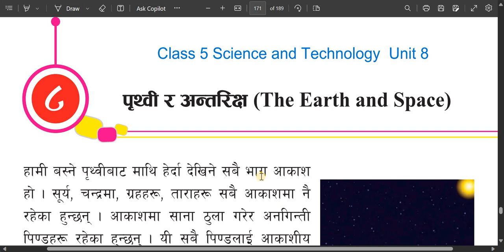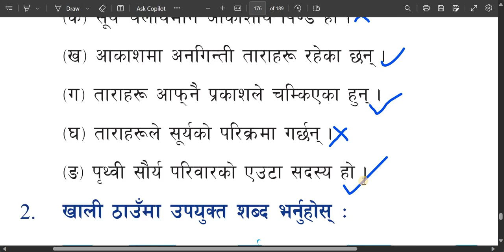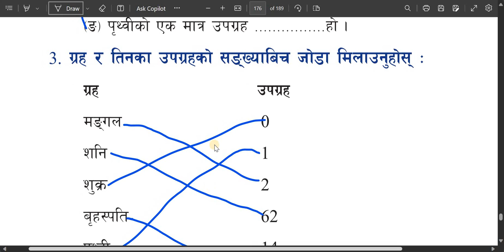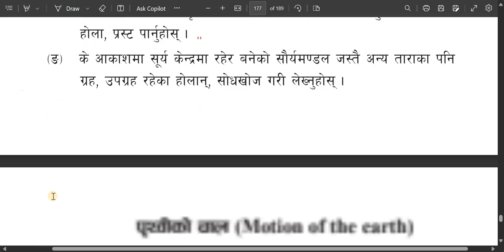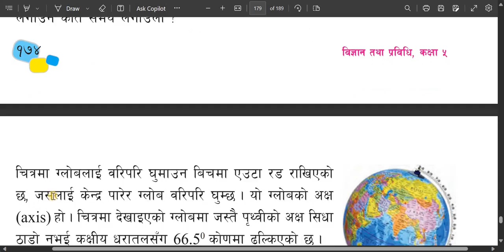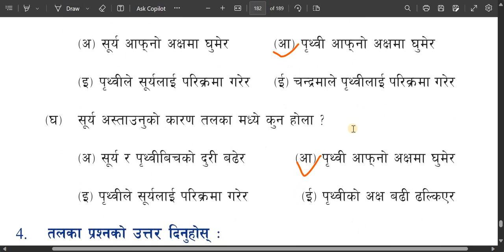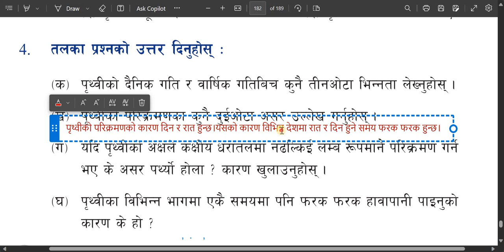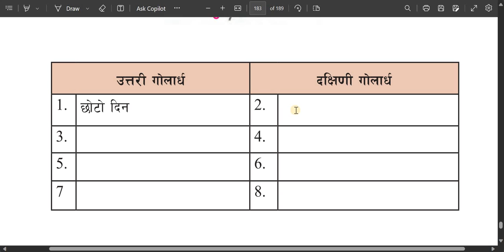कक्षा ५ विज्ञान तथा प्रविधि/एकाइ ८/पृथ्वी र अन्तरिक्ष/class 5 science and technology/chapter 8-earth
The earth and the space
पृथ्वी र अन्तरिक्ष
कक्षा ५ विज्ञान तथा प्रविधि/एकाइ